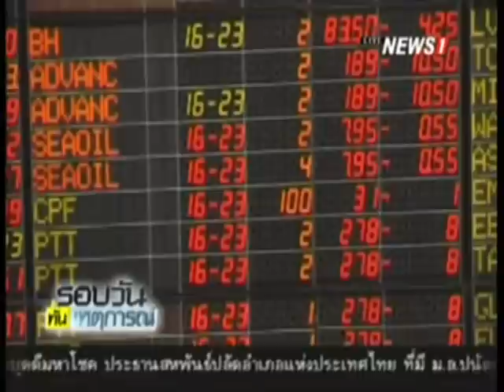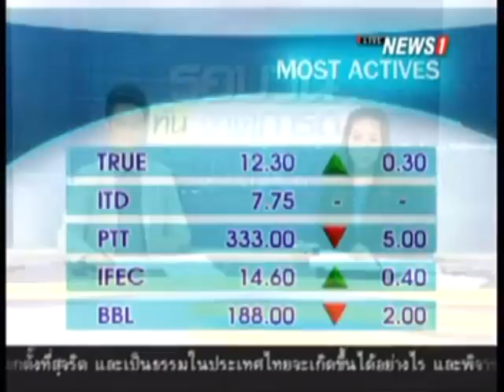รอบวันเหตุการณ์ 17.00น. ช่วงที่2 พณ.สรุปต้นทุนสินค้าสัปดาห์นี้ พร้อมผลักดันการค้าชายแดน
2015/01/12 รอบวันเหตุการณ์ 17.00น. ช่วงที่2 พณ.สรุปต้นทุนสินค้าสัปดาห์นี้ พร้อมผลักดันการค้าชายแดน